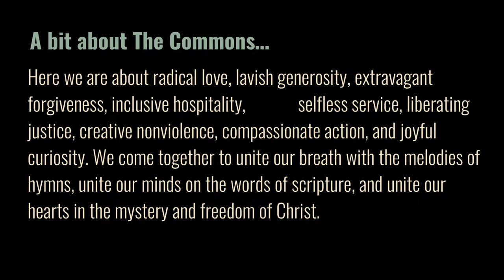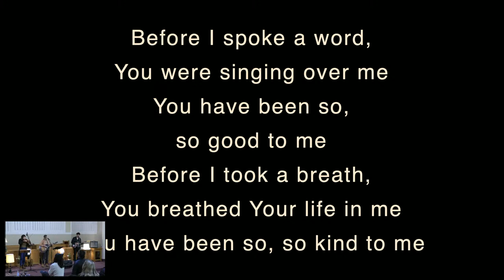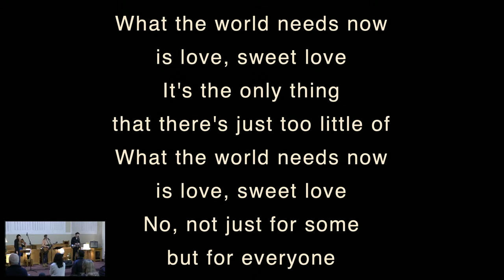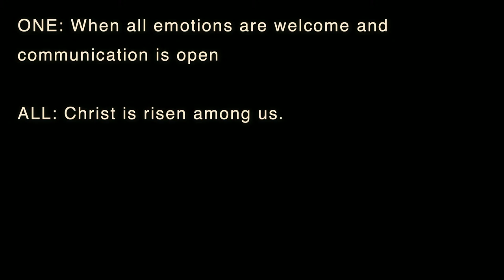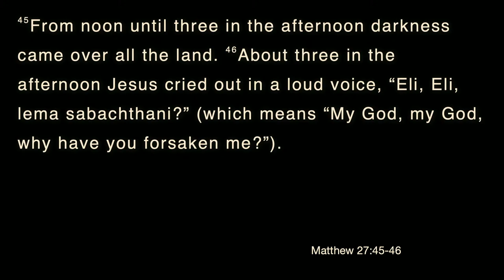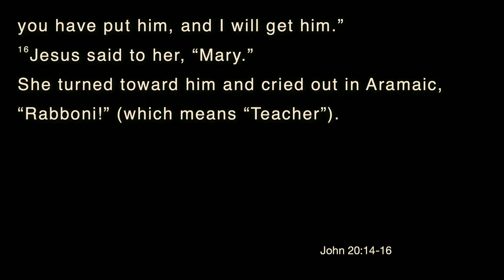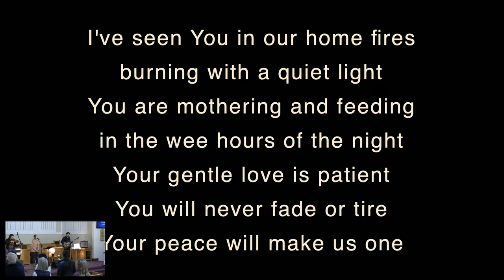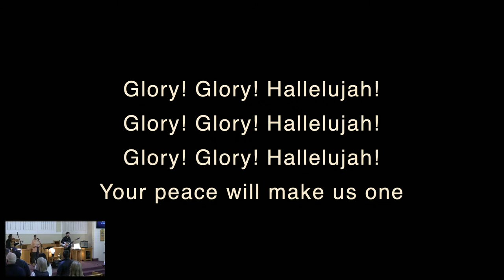The Commons Live Stream - Easter Service - 03/31/24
The Commons Live Stream